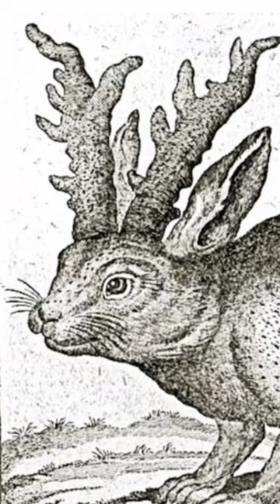Why is Robert Eggers an important film director?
Filmmaker Robert Eggers, director of The Witch, The Lighthouse and more recently The Northman, is not only important for the art of cinema in general. He also plays an important role when it comes to the history of cinema, and, above all else, the understanding of European Folklore. Since he was a young boy, Eggers had a strong interest in the occult and witches. Which is no surprise, knowing that he grew up in a small farm town in New Hampshire, with creepy woods. Throughout the years, European and New-England folktales have been somewhat forgotten. But, with Eggers’s films an awareness of the historical significance of folklore arises: a sort of revival if you will. This is also the case concerning his knowledge of the history of cinema. Take for instance The lighthouse and its cinematography. The film is shot in 1.19: 1 aspect ratio, completely in black and white. A nod to German Weimar cinema.

This is also why Robert Eggers is the perfect candidate for a Nosferatu remake!